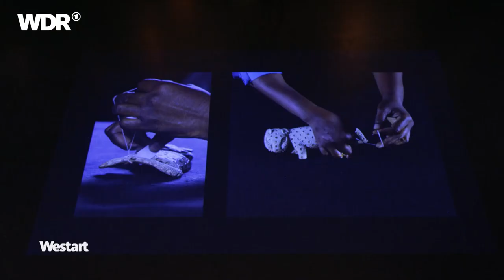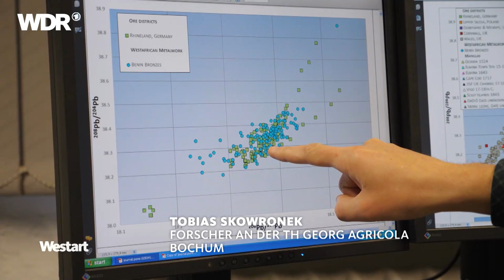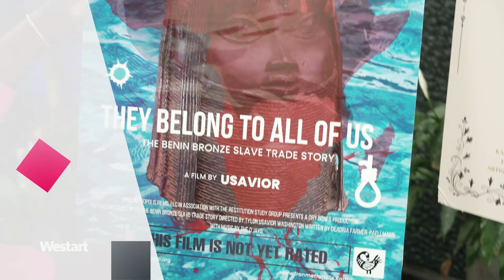Raubkunst: Neue Debatte um die Benin-Bronzen | Westart | WDR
Im Dezember 2022 gaben Außenministerin Annalena Baerbock und Kulturstaatsministerin Claudia Roth in der nigerianischen Hauptstadt Abuja medienwirksam 20 der kostbaren Benin-Bronzen zurück. Beendet ist die Debatte um diese Kulturschätze aber noch lange nicht – wird die Geschichte dahinter nur zum Teil erzählt?

Unstrittig ist, dass die Bronzen aus Benin geraubt wurden. Nun fordern aber auch Nachfahren der amerikanischen Sklaven ein Mitspracherecht ein, denn ihre Ahnen wurden für das Material, aus dem die Bronzen sind, verkauft. Außerdem haben Forschungen ergeben, dass die Metalle aus dem Rheinland stammen. Wie geht es also weiter?

Ein Beitrag von Jörg Jung. Dieser Beitrag wurde im Jahr 2023 produziert. Alle Aussagen und Fakten entsprechen dem damaligen Stand und wurden seitdem nicht aktualisiert. Westart ist ein Kulturmagazin für Nordrhein-Westfalen.